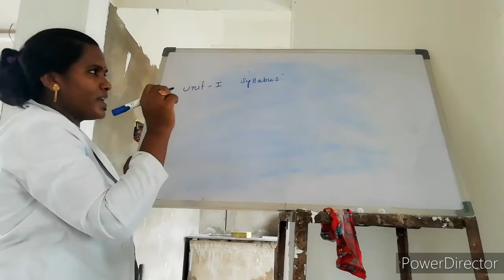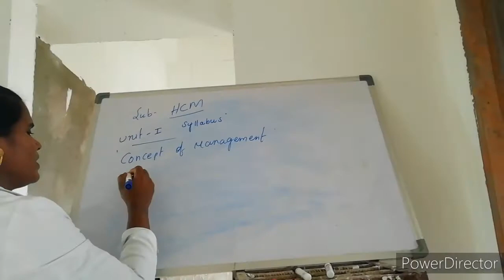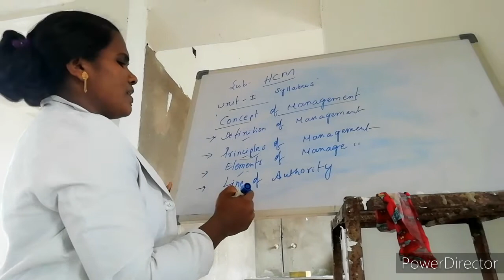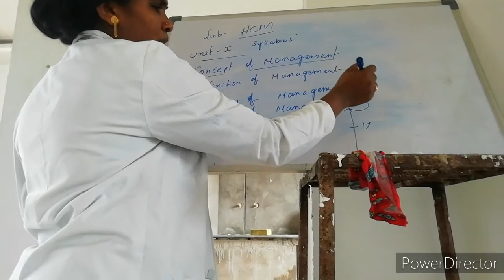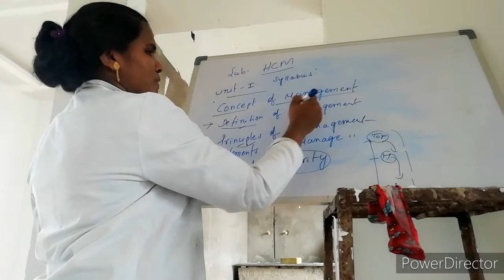Mphw 2nd yr, subject - Health center management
Syllabus & Important questions in 1st unit ( concept of management)and